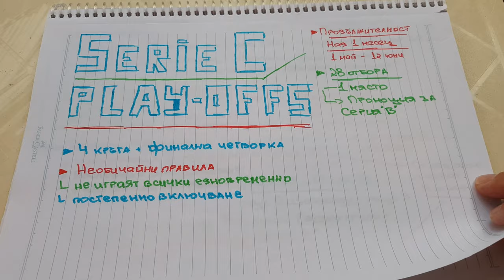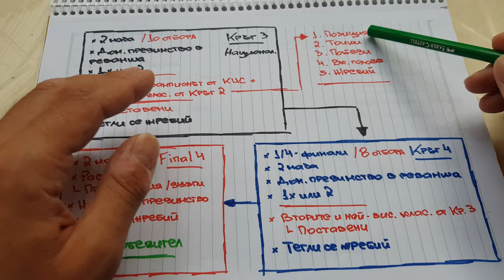МАЛКОТО СВЕТОВНО НА ИТАЛИЯ: ЕЖЕГОДЕН ТУРНИР-ШЕДЬОВЪР НА "БОТУША"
Над един месец мачове, които продължават дори след края на големите европейски шампионати и европейските турнири. 28 отбора, 6 кръга, класически грандове, нестандартен регламент и непредвидима развръзка. В този епизод ще ви разкажем за един турнир, който често остава скрит дори за най-страстните футболни привърженици! Приятно гледане!

00:00 - 01:09 - Интро
01:09 - 03:12 - За какво ще си говорим?
03:12 - 08:53 - Серия "C" - Структура
08:53 - 09:20 - Кръг 1
09:20 - 10:03 - Кръг 2
10:03 - 11:35 - Кръг 3 (Национална фаза)
11:35 - 12:25 - Кръг 4
12:25 - 13:08 - Final 4
13:08 - 14:53  - Сезон 2021/22
14:53 - 16:05 - Краен анонс